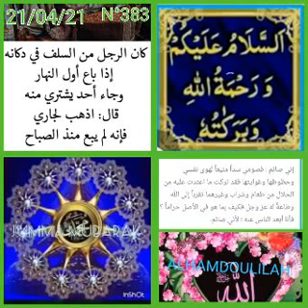Ya Seyda Soxna Gueye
Kénn du lekk ludul wërsëgëmëm